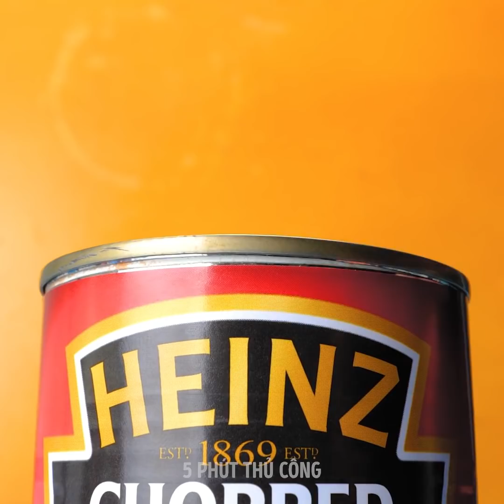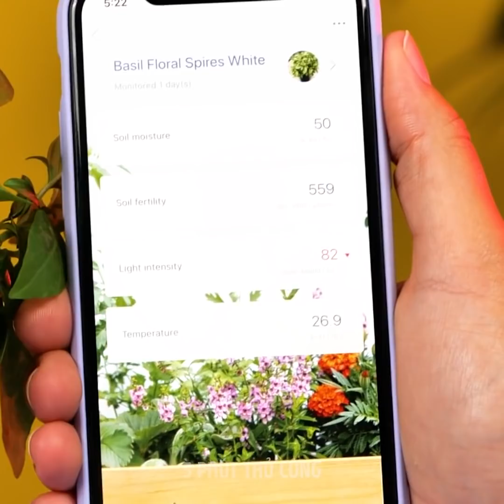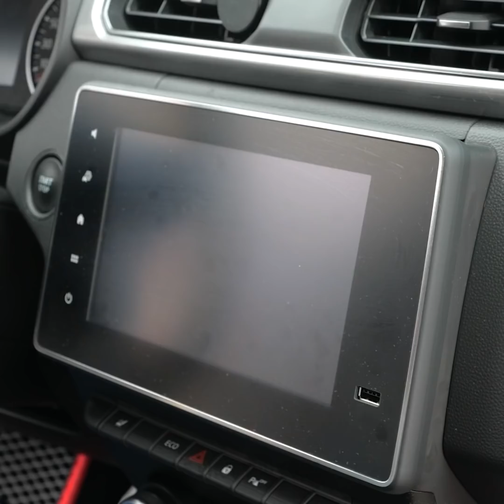DỤNG CỤ THÔNG MINH CHO MỌI NHÀ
DẤU THỜI GIAN:

00:04 Dụng cụ thông minh

03:46 Các dụng cụ hữu ích cho xưởng

06:27 Dụng cụ làm vườn tuyệt vời

09:43 Dụng cụ dọn dẹp cho ngôi nhà của bạn